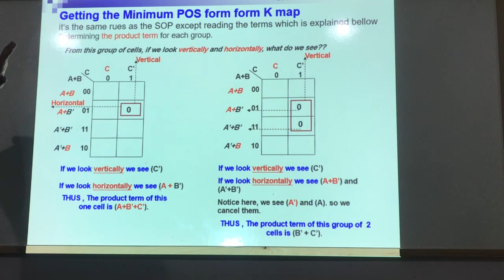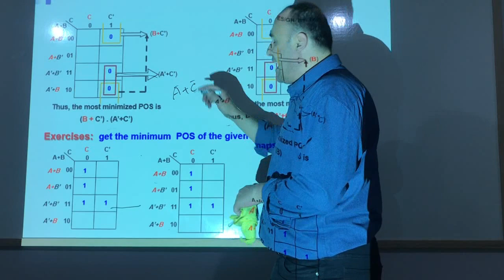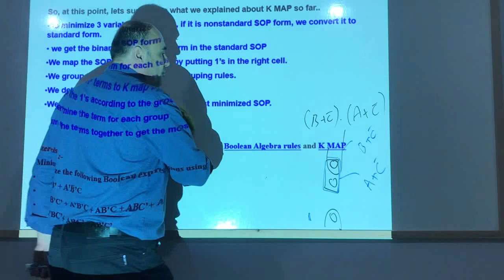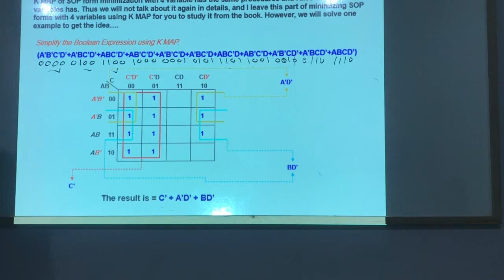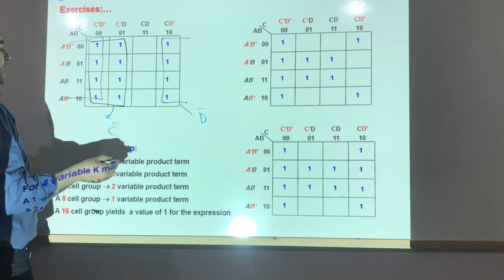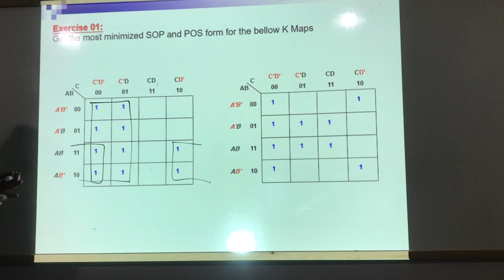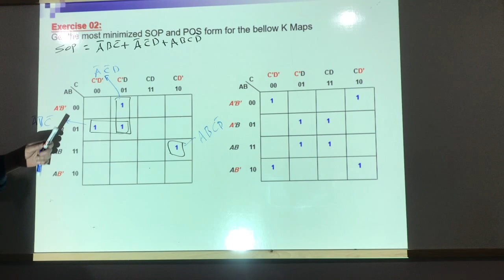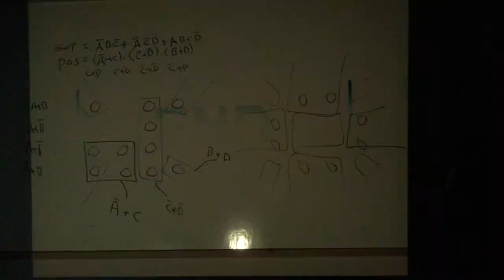Logic Design Lecture #7 Part 2